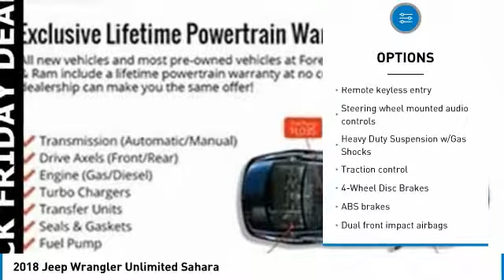2018 Jeep Wrangler Forest Lake MN J18855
2018 Jeep Wrangler Unlimited Sahara

Gray Clearcoat 2018 Jeep JL Wrangler Unlimited Sahara 4WD 8-Speed Automatic 2.0L 4-Cylinder Turbocharged ABS brakes, Compass, Electronic Stability Control, Front dual zone A/C, Heated door mirrors, Illuminated entry, Low tire pressure warning, Remote keyless entry, Traction control.